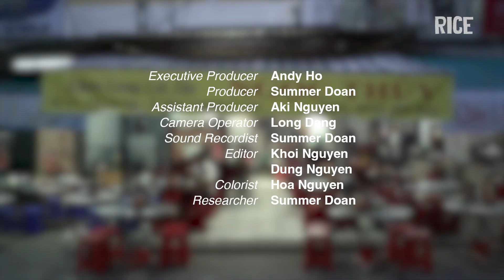Tiệm cháo lòng nổi tiếng khắp khu Cái Tắc - Hậu Giang | ĐẦU BẾP ĐƯỜNG PHỐ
(English below)
Thị trấn Cái Tắc từng nổi danh với vô số hàng cháo lòng ngon nức tiếng nay chỉ sót lại vài tiệm còn bán món khoái khẩu này. Trong số đó là tiệm cháo của cô Ngọc Thúy và chồng.

Hết ngày rồi đêm, bán buôn cũng có lúc mệt mỏi vì tuổi già, thế nhưng xuyên suốt 27 năm qua, đôi vợ chồng vẫn cần cẫn, vẫn yêu nghề, vẫn hết lòng gìn giữ đặc sản được yêu quý của cả vùng Hậu Giang.

The town of Cai Tac was once famous for its numerous renowned "cháo lòng" (offal porridge) stalls, but now only a few places remain selling this beloved dish. Among them is the stall owned by Ms. Ngoc Thuy and her husband.

Day and night, despite the weariness that comes with old age and the challenges of running a business, for the past 27 years, this couple has remained dedicated, passionate about their craft, and wholeheartedly preserving the cherished specialty of the entire Hau Giang region."